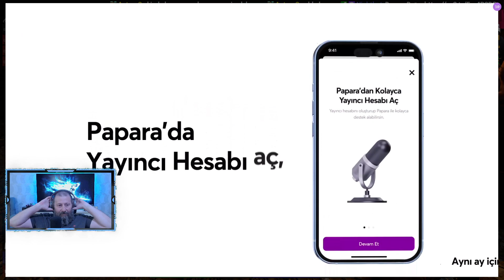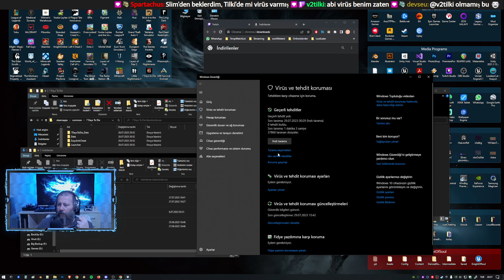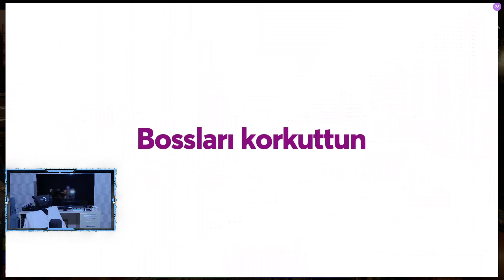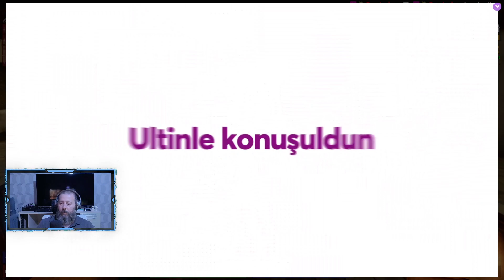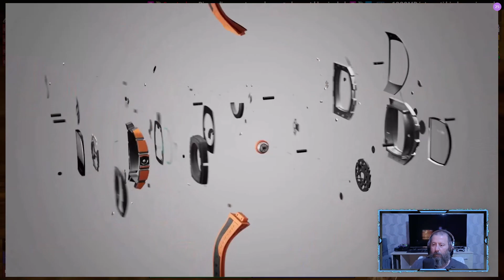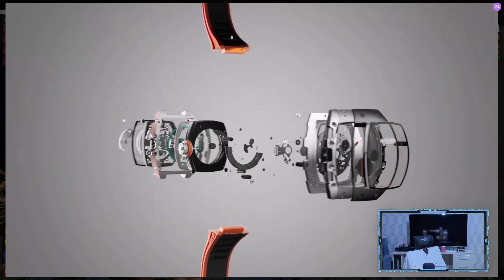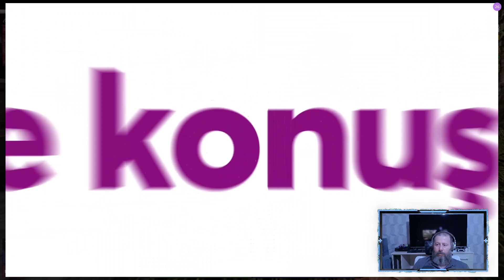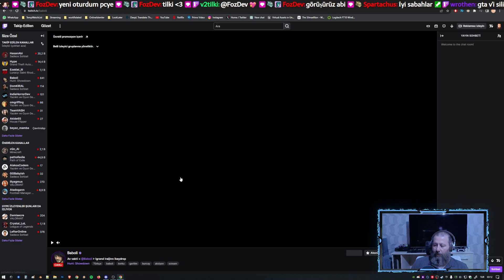Ekiple 7 Days to Die #2